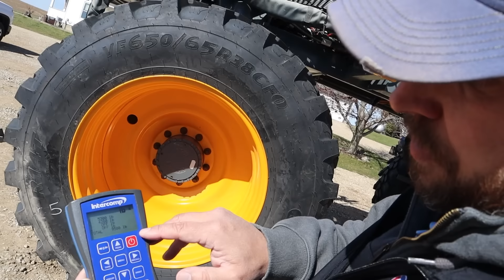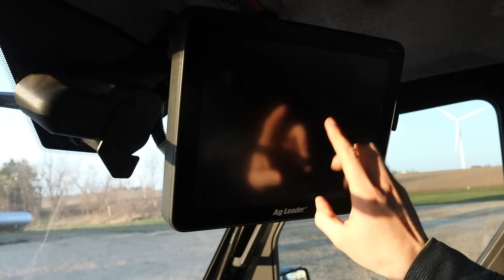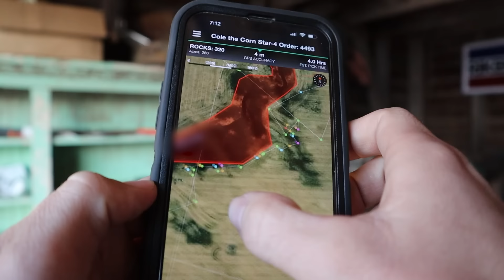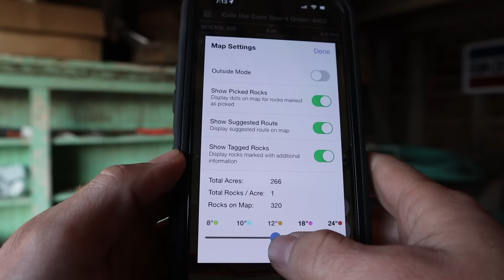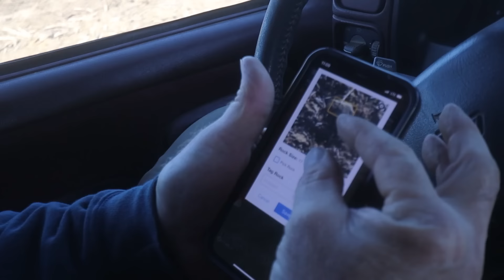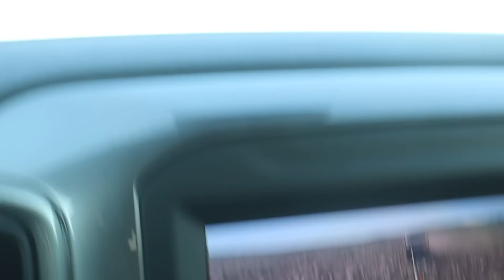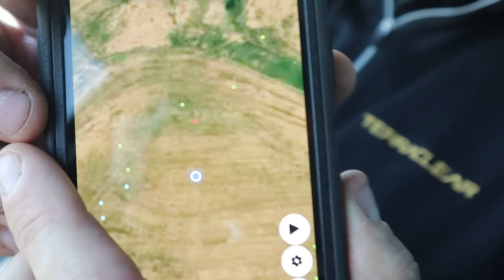Important Farm Update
An important update about the farm.